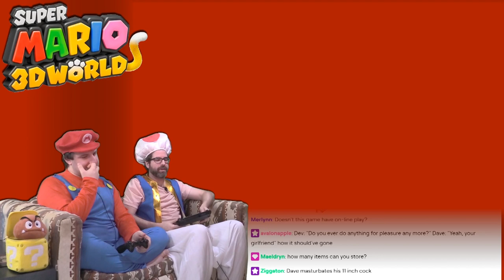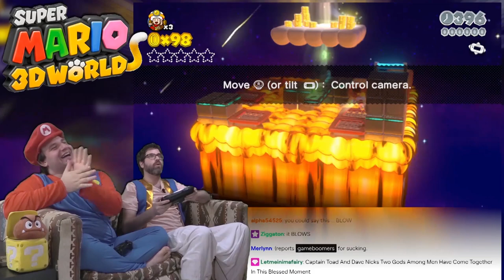Super Mario 3D World #48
desc

Dave - The co-host of the show! He's notorious for being awful at video games, but that doesn't stop him from playing them! Dave desires a normal, laid-back life, but Game Boomers keeps sucking him back into the vortex of craziness!

Dev - The other co-host of the show! He plays sometimes, depending on the game or his mood. He's generally better at video games than Dave, leading to some conflicts. Dev's also rambunctious as fuck, generally contributing to Dave's already-short fuse!

Jordon - When Dave's just had enough of Dev's insane energy, Jordon will occasionally sub in for a more laid back show.  Jordon's down to play anything, but story-based games are his thing.

Jess - Jess, or sometimes spelled 'Jes', or sometimes as 'Jessica', but most commonly 'Voldemort', is a friend and occasional Game Boomers guest. She generally shows up for stuff that's either scary or perverted, but also enjoys a good three or four player romp.